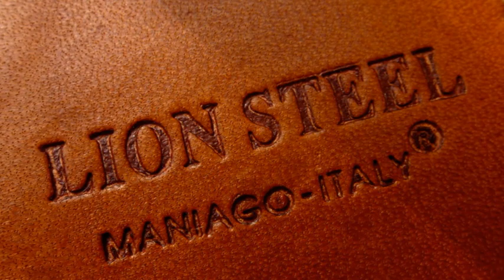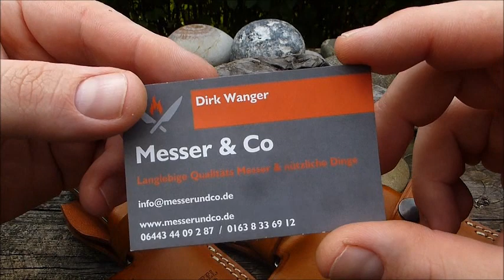Lionsteel M4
Moin,

hier könnt ihr das Lionsteel M4 beziehen.

Hier kommt ihr zur Vorstellung von Denis zum M4.

Bleibt gesund...Peace :-)